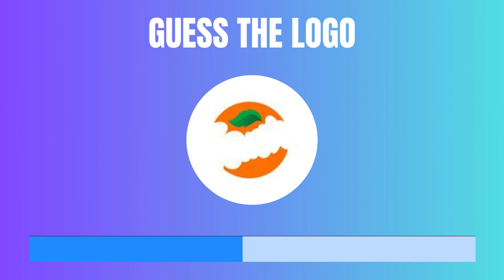Logo Quiz Level 9 | Brainiac Quizzer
Welcome to Logo Quiz Level 9! Test your knowledge of brands and their iconic logos in this exciting challenge. In this episode, we've compiled a set of logos from various industries – from tech giants to fashion moguls. Can you correctly identify them all? Whether you're a branding enthusiast or just looking for fun, this quiz will keep you engaged. Play along, challenge your friends, and see who's the ultimate logo master!

Video Summarization:

YouTube video titled "Logo Quiz Level 9"

Video features guessing logos such as Opel, Barbie, Budweiser, Champion, Batman, Fanta, Virgin, Hot, Olympics, Bluetooth, Lego, Gucci, Real Madrid, and LG

Background music playing throughout the video

Participants are tasked with identifying various logos

The video is likely a fun and interactive logo guessing game for viewers